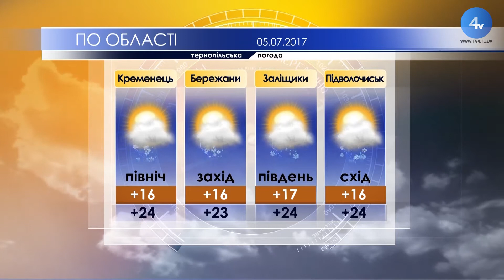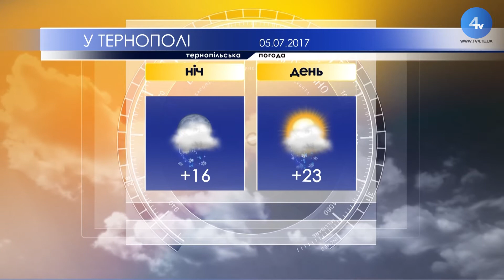Тернопільська погода на 4 липня 2021 року